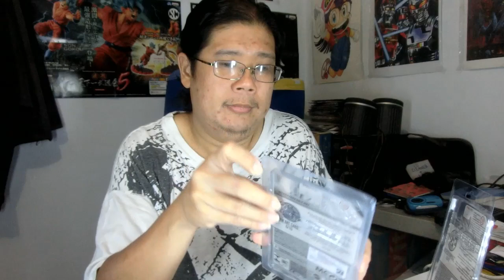Perbandingan Hot Wheels Protector Carcase & Blist-Pro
Di video ini gw membuat perbandingan Hot Wheels Protector Merk Carcase dengan merk Blist-Pro, fungsinya memang sebenarnya sama aj ke2nya tp lbh byk org yg memilih carcase drpd blist-pro kl dr survei yg gw buat di FB gw kmrn